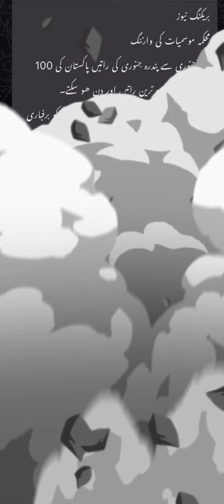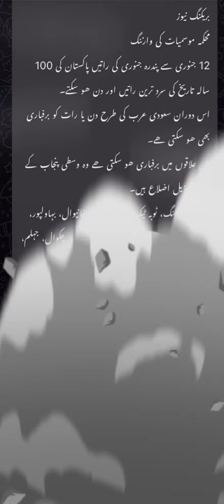lecture 988 محکمہ موسمیات نے الرٹ کر دیا ہے 12 جنوری سے لے کر 15جنوری تک ملک کے کن علاقوں کو(Saima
محکمہ موسمیات نے الرٹ کر دیا ہے 12 جنوری سے لے کر 15جنوری تک ملک کے کن علاقوں کو#learning